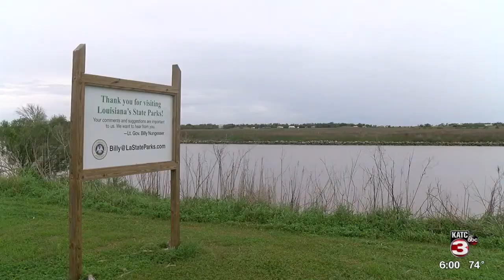Cypremort Point State Park adding RV spots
Rennovations inside Cypremort State Park continue.  The St. Mary Parish park will be adding 32 RV spots.